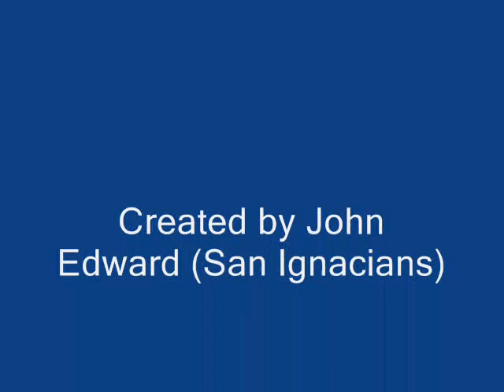san ignacians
p@rTy l()verZ